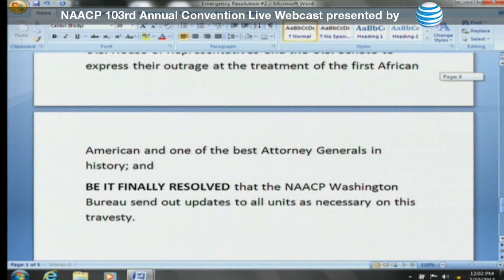2012 NAACP Convention - Eric Holder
Eric H. Holder, Jr., Attorney General of the United States